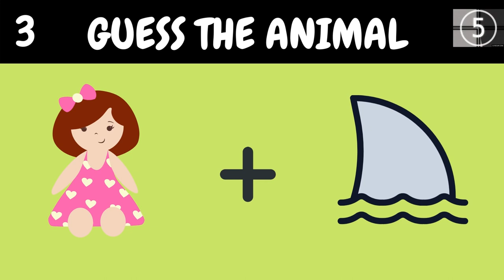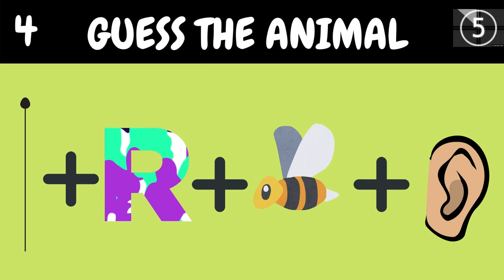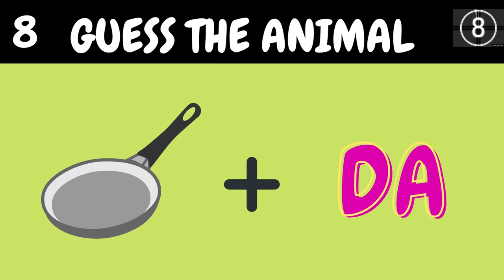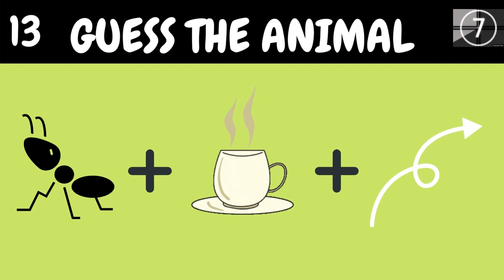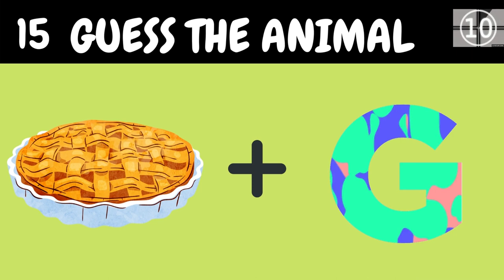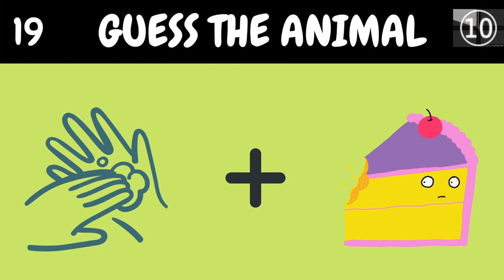GUESS THE ANIMAL CHALLENGE PART-2 | funny | puzzle| emojichallenge | Ridzzles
Guess the ANIMAL part-2 emoji challenge that will test your brain!

There Are 20 PUZZLES to guess in this video.
I bet not more than 50% you will guess.
Have fun 😉😎